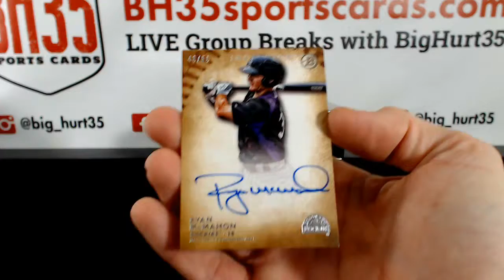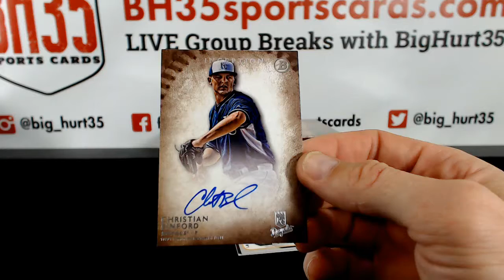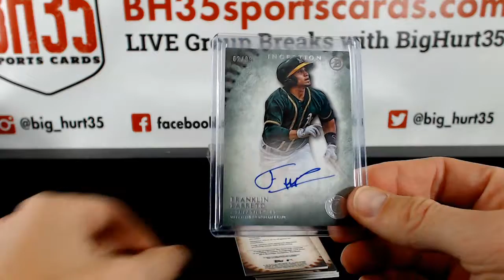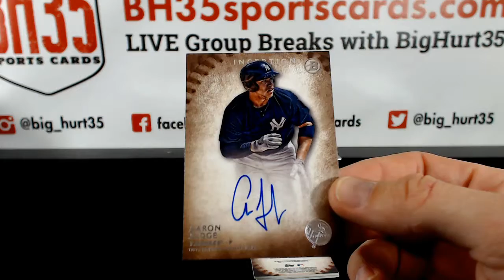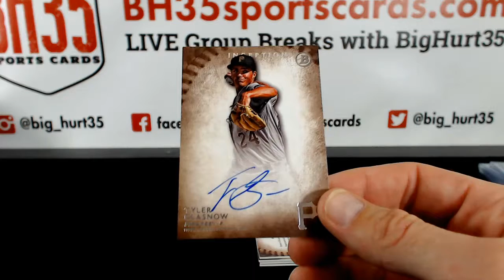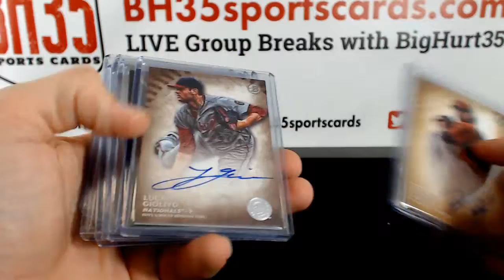bulldog88's 4 box 2015 Bowman Inception Break